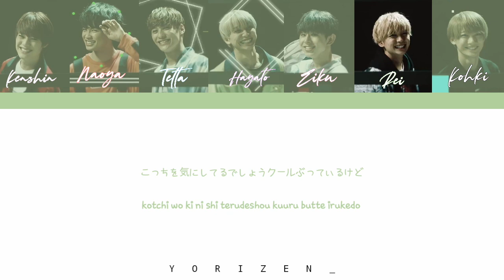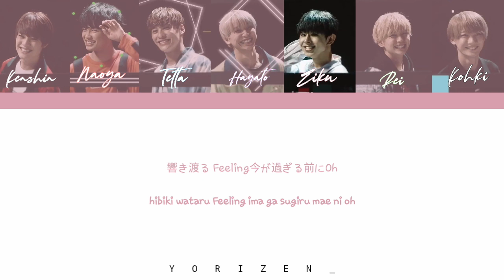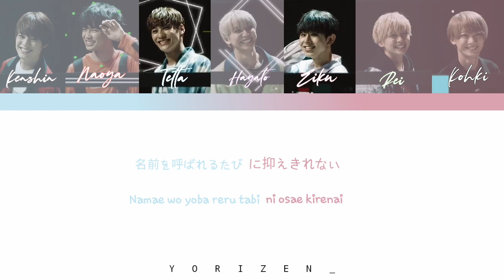ONE N' ONLY - Pop! Pop!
Hi!! thanks for waiting